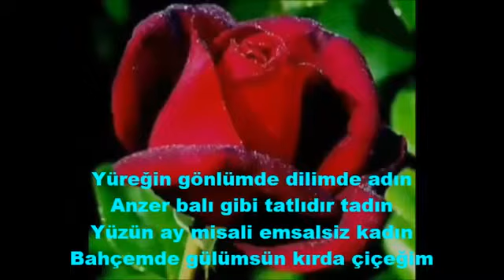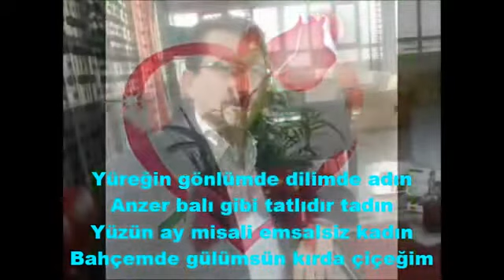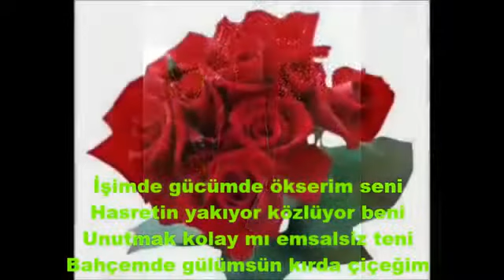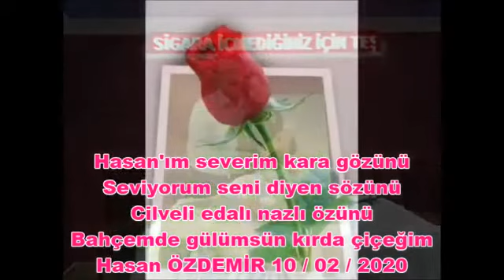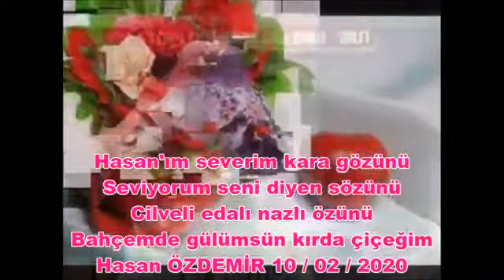# 02hasanefsane Ali TOPSOY Bahçemde gülümsün kırda çiçeğim Efsane Şair ( Hasan Özdemir )